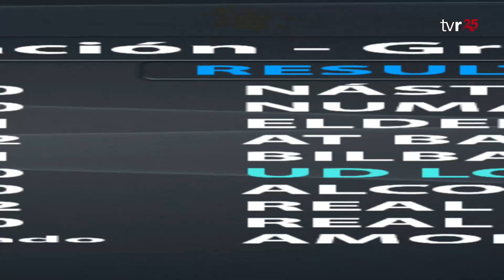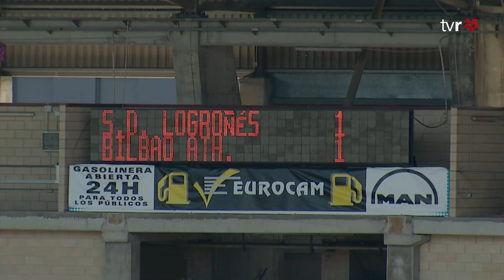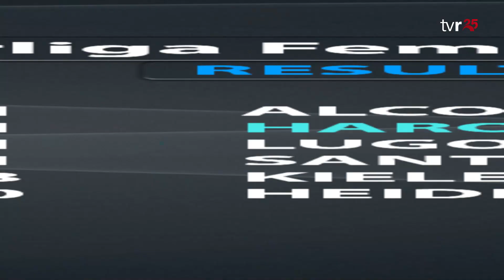MINUTO 90 12-03-23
Si quieren saber cómo les ha ido a los equipos riojanos no se pueden perder este programa presentado por Nuria Jiménez